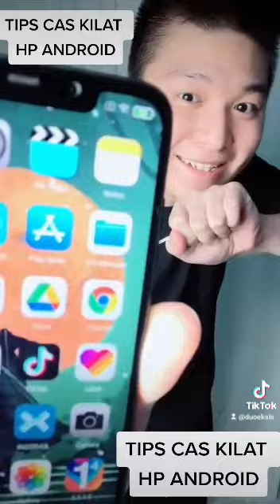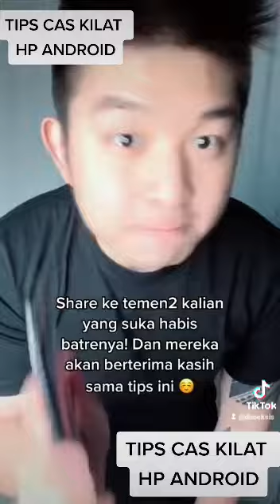TIPS CAS KILAT HP ANDROID DG CARA SEDERHANA